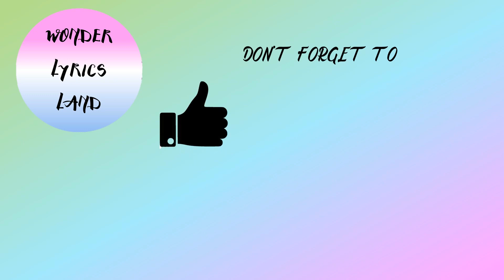TRUE SISTERS | COLOR CODED LYRICS |✨WONDERLYRICS LAND✨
🌌Information:
"True Sisters" is a song sung by Cinderella and Sofia in the pilot, Sofia the First: Once Upon a Princess, explaining the true meaning of sisterly love and friendship by telling a story of Cinderella's strained relationship with her own stepsisters; Anastasia and Drizella, and how Sofia should be true sisters with Amber by making amends.

LYRICS:
Sofia: Can you undo the spell?
Cinderella: Only you can do that, but I think I can help you find your way.

Everyone’s heard about the day that true love came for me
He carried me off and far away from my step family
But ever since I wed the prince
And left my hurt behind
There’s one regret I won’t forget
That weighs upon my mind

My stepsisters let their jealousy
Harden their heart
But when they ruined my ball gown
That’s not all they tore apart
If only we had tried to see
A way to start a new
We may have found that this time round
Our friendship only grew

We could have been true sisters
If we only made amends
True true sisters
And ever after friends

You suddenly feel that all is lost
Frightened and alone
But maybe yours isn’t the only heart
That’s sinking like a stone
Though many of the ones you love
Are frozen in a trance
Someone who’s a lot like you
Never made it to the dance

Sofia: But Amber's been so mean to me
Cinderella: Perhaps all she needs is a second chance.

You could be true sisters
Sofia: Sisters
Cinderella: If you only make amends
True true sisters
Sofia: Sisters
Both: And ever after friends

Hello Wonderlies😊✨Thankyou for Watching!

*Thankyou so much for you're love and
  support

So here's another lyrics video from Sofia the first... So the title of the song is
We're Buttercups or also known as The Buttercups song
True Sisters

Sung by...

Princess Sofia
Cinderella

 CINDERELLA HELP SOFIA TO FIND A WAY TO BREAK THE SPELL